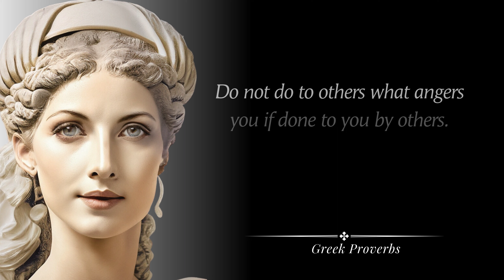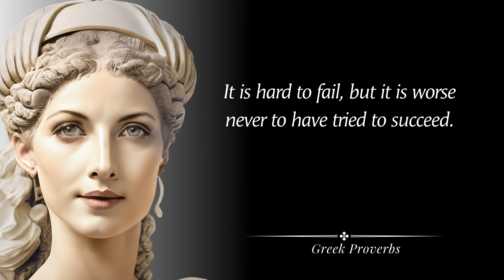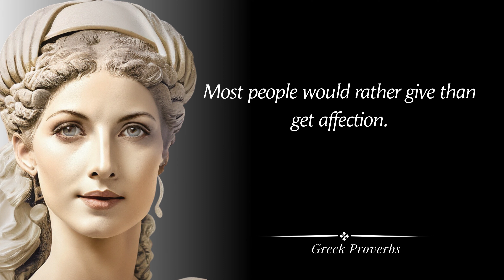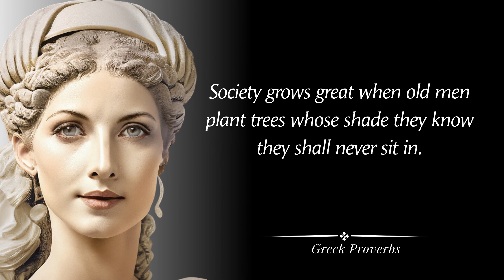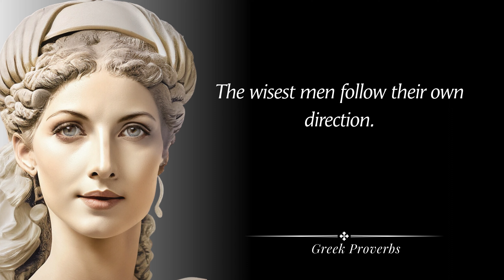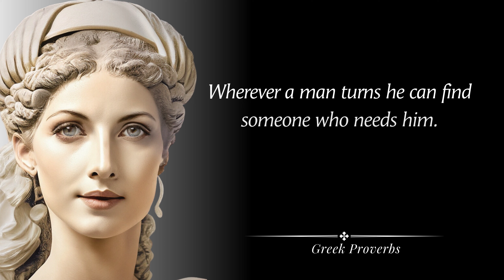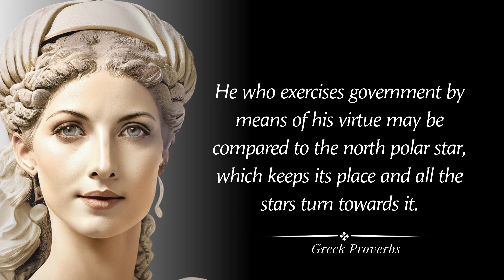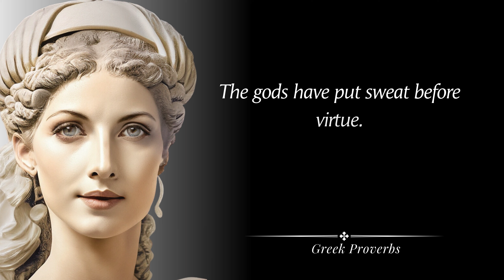Wise Greek Proverbs and Sayings | Discover Ancient Greek Wisdom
Greek proverbs and sayings are full of ancient wisdom that can still be applied to our lives today. They offer insights on everything from love and friendship to success and happiness.

In this video, we'll take a look at some of the most popular and profound Greek proverbs and sayings. We'll explore their meaning and how they can be used to guide us in our everyday lives.